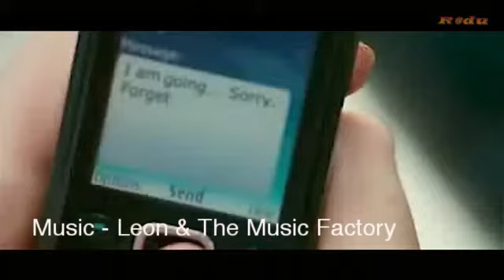HIMI NOWUNA NETHU - cover song